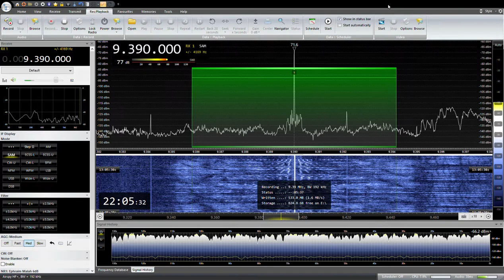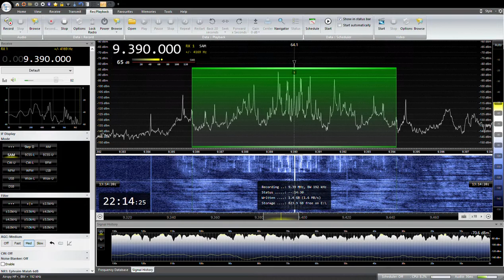9390KHZ RADIO THAILAND Japanese 2022/ 07 /20 22:00 JST